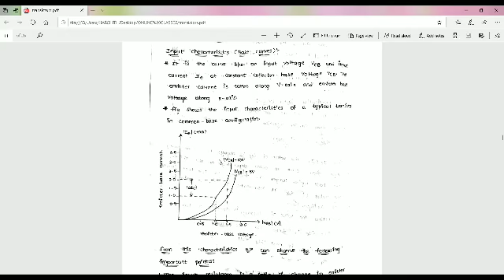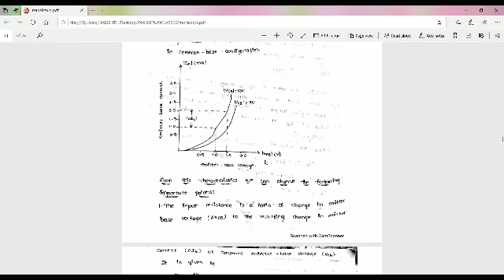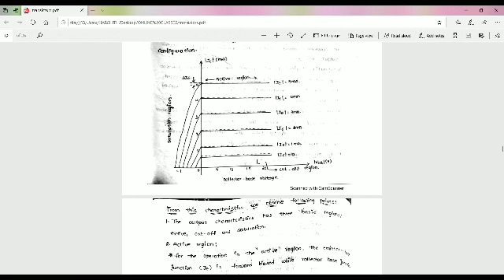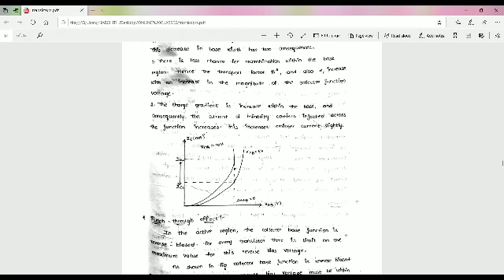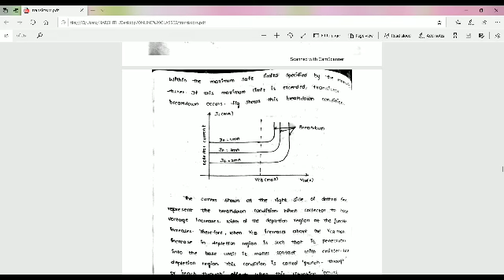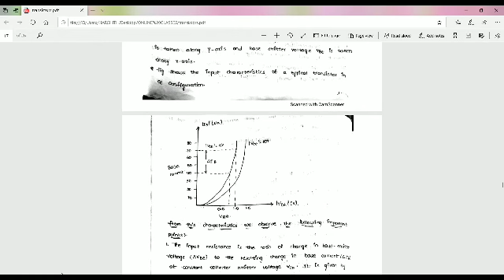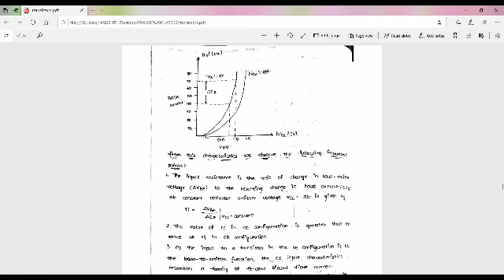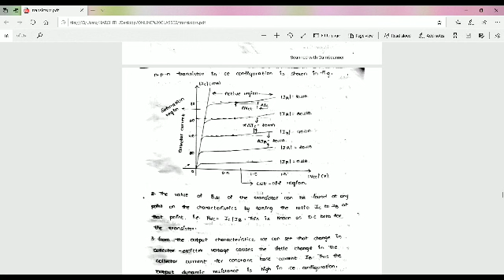ECE, EEE -21 EDC CB configuration